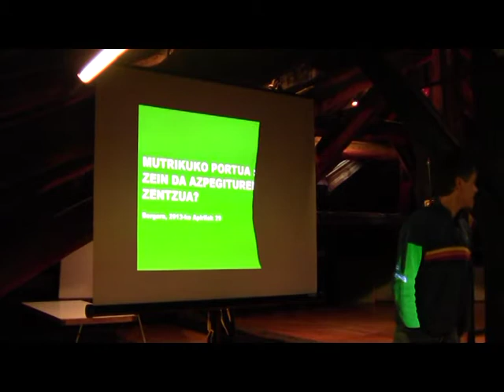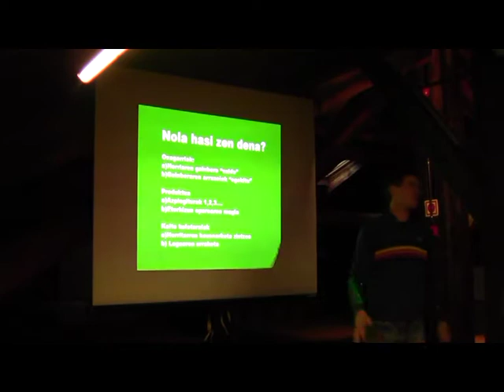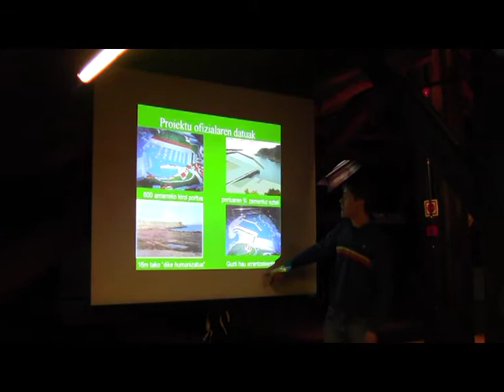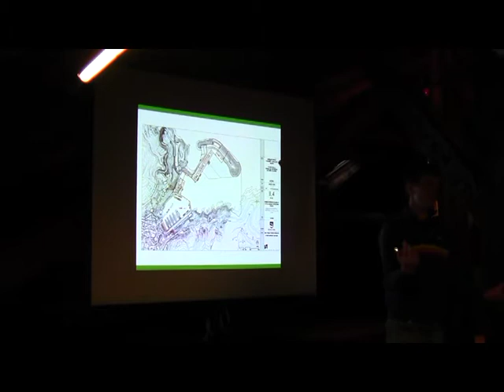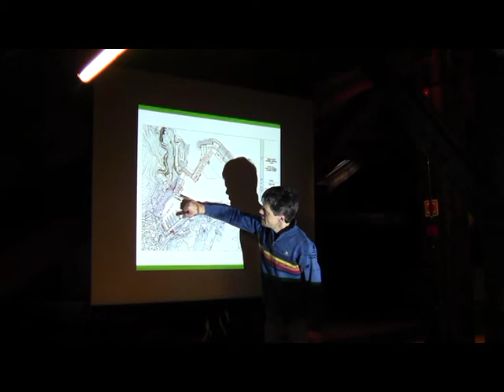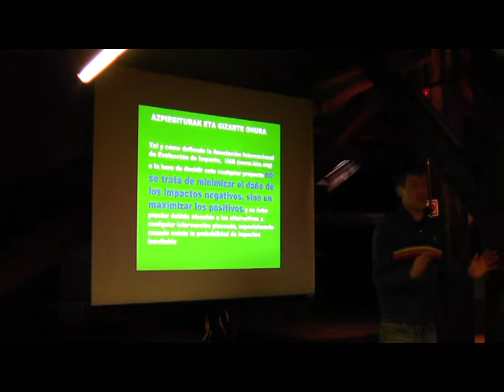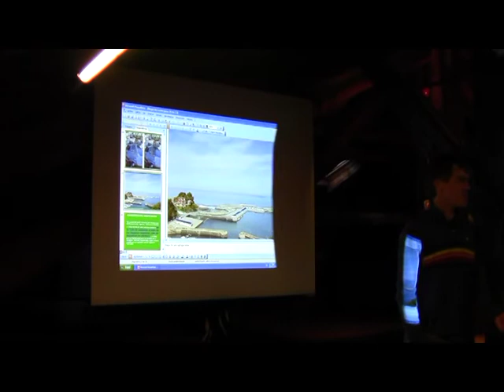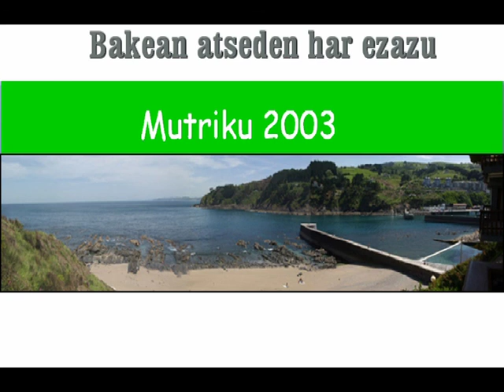Charla en Bergara sobre el puerto de Mutriku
¿Cuál es el sentido de este tipo de infraestructuras? Charla en Bergara sobre el puerto de Mutriku a cargo de Iñigo Agirre, miembro de EQUO y de Mutriku Natur Taldea.